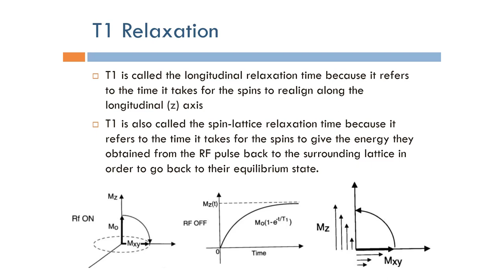Short Topics in Magnetic Resonance Imaging: T1 Relaxation (Arabic Narration)